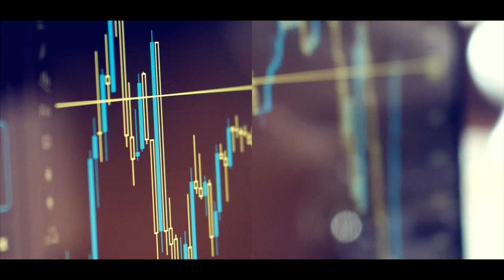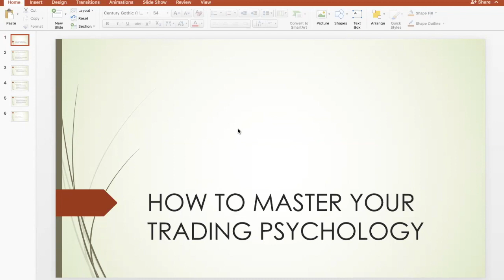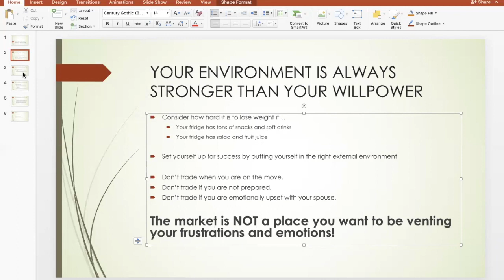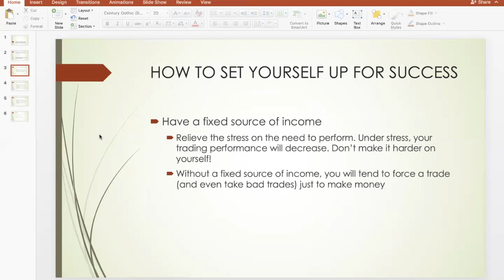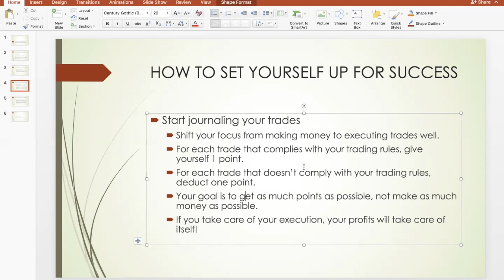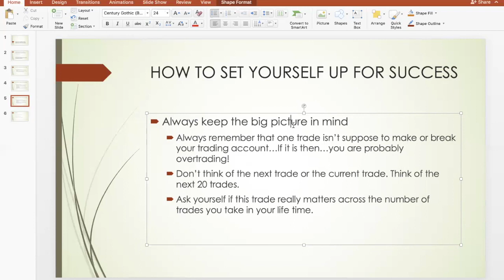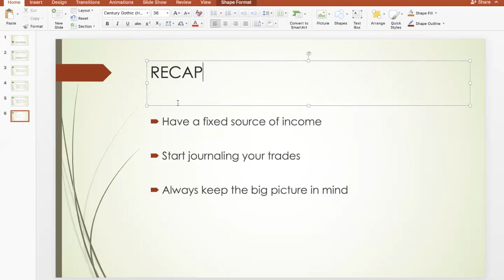How to Master Your Trading Psychology (3 Practical Strategies That Actually Work)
Discover how you can manage your trading psychology with practical strategies that work.

Forex trading is 80% psychology and 20% methodology. Without the right psychology, no strategy will work. Nail down the psychology and any forex strategy will work.